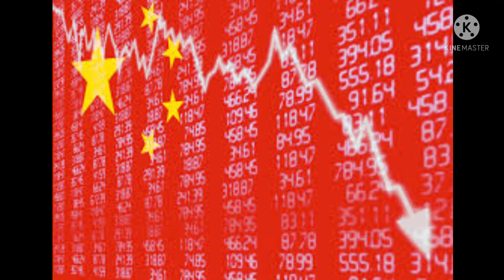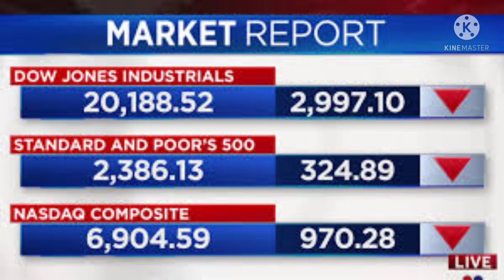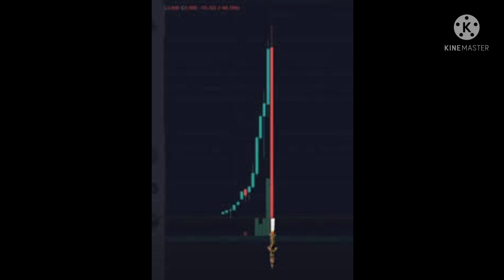Bitcoin News # cryptotamil Market latest Updates/Turbo Time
Bitcoin News cryptotamil Market updates
cryptocurrency/Turbo Time